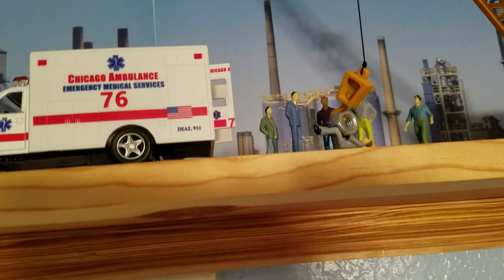Walker's Lionel shelf train completed. Trains!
Train on wall in Walker's room. Lionel train.